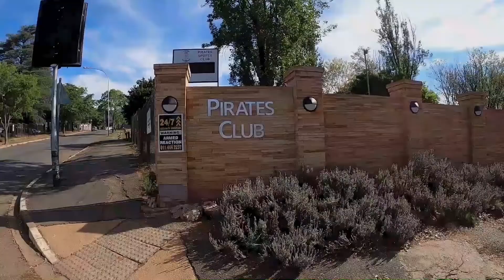NATIONAL BLIND CRICKET#SOUTH AFRICA-62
Blind cricket South Africa formed in 1996 and took part in the first blind cricket World Cup,which was not a T20.South Africa won. The inaugural T20 was in Banglore, India in 2012 .This is the second T20 in which South Africa is participating.
Blind cricket is played with a plastic ball with bearing inside that make a sound when played.Bowling is understand. The stumps are  metals,making a clanging sound when hit.
There are 17 players in the team in three categories of blindness.B1 for the totally blind, B2 and B3 for the partially sighted.
Savitha's SA Diaries
Stay safe & Stay happy
Thank you ..SOUTH AFRICA NATIONAL BLIND CRICKET TEAM